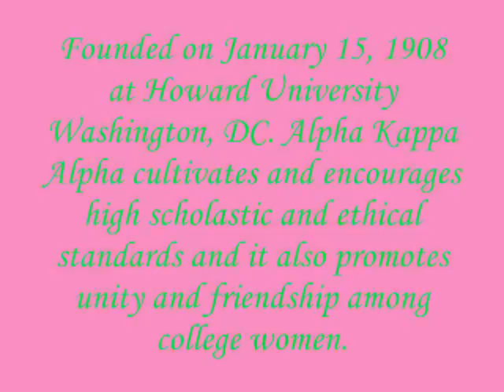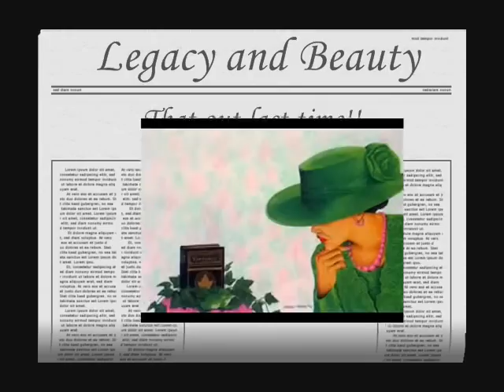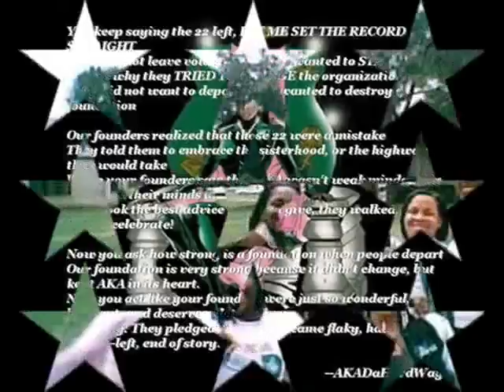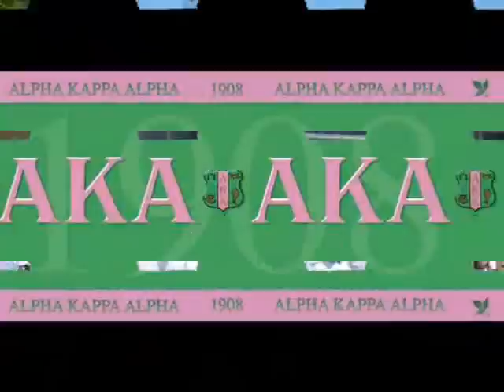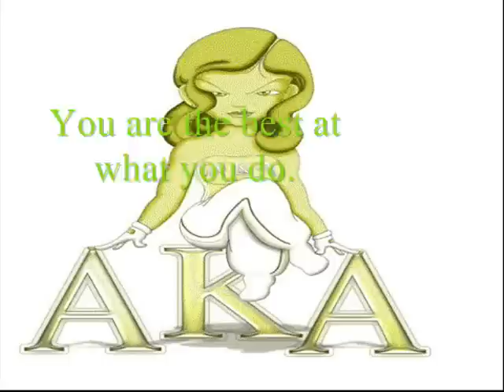Jarvis Christian College Alpha Kappa Alpha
They sexy ladies Alpha Kappa Alpha
as far as the luke song goes  they wayas dance to it.
if you haven't notice there are alot of vidos with that song in it .